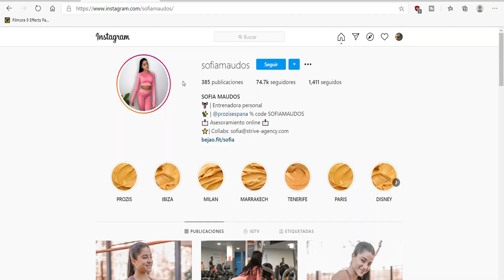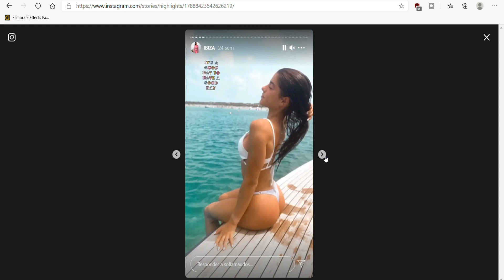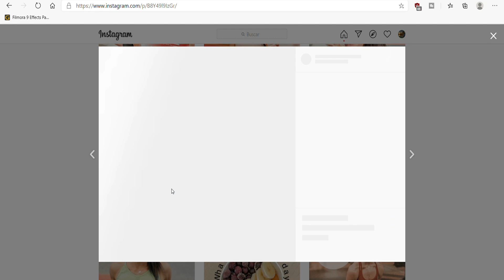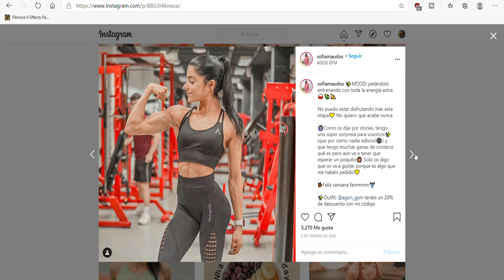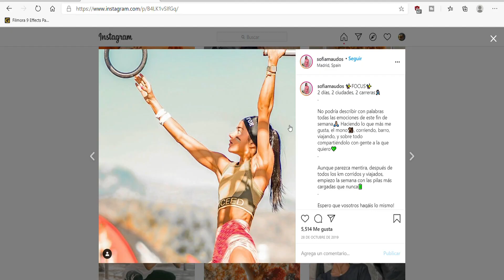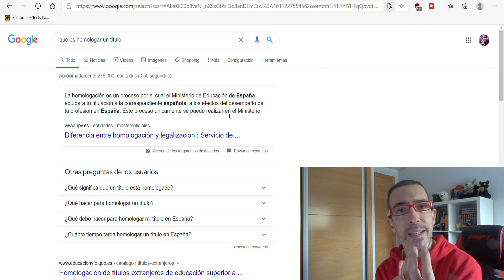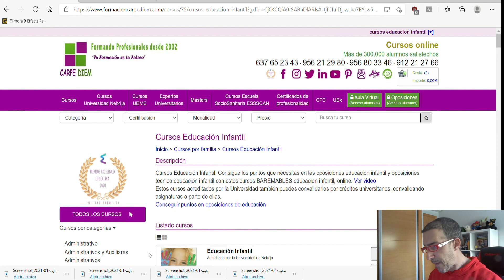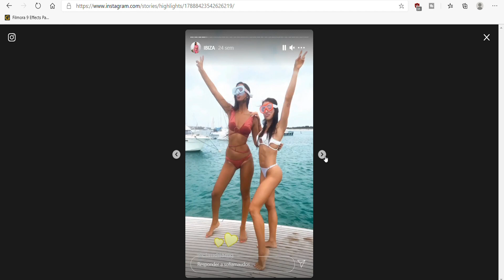La PEOR ENTREVISTA de PICO DE ORO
Hoy doy mi opinión sobre una VIDEO ENTREVISTA que ha hecho PICO DE ORO a SOFIA MAUDOS, que en el video la llamo SOFIA MAURO (PERDÓN POR EL ERROR).

Decir que con este video no pretendo atacar a PICO DE ORO o SOFIA MAUDOS, simplemente no me  ha gustado el VIDEO de PICO DE ORO y quiero dejar mi OPINIÓN sobre la entrevista realizada a esta chica sin intención de ofender a nadie, y de ser así pido disculpas, ya que considero que PICO DE ORO es lo suficientemente inteligente como para haberle hecho a SOFIA MAUDOS una entrevista mejor.

CAPITULOS:
0:00 INTRODUCCIÓN
3:06 PRIMERA PREGUNTA PICO DE ORO
5:37 SEGUNDA PREGUNTA A SOFIA MAUDOS
8:09 TERCERA PREGUNTA PICO DE ORO
18:08 CUARTA PREGUNTA A SOFIA MAUDOS
18:35 QUINTA PREGUNTA PICO DE ORO
20:10 CONCLUSION

Para los interesados en el cuidado del cabello os dejo esta web donde podéis comprar los productos que yo he usado y beneficiaros de un descuento

PACK AUMETO MASA MUSCULAR QUE RECOMIENDO
1 👉 PROTEINA CONCENTRADA
2👉 MASS GAINER
3👉 CREATINA
4👉 BETA ALANILA

PROTEINAS QUE RECOMIENDO:
1 👉 PROTEINA CONCENTRADA HSN
2👉 Proteina Whey PROZIS
3👉 Proteina iso HSN

PREENTRENOS QUE RECOMIENDO y HE TRAIDO AL CANAL:
1 👉 Preentreno WARRIOR RAGE
2 👉 Preentreno BLACK BLOOD